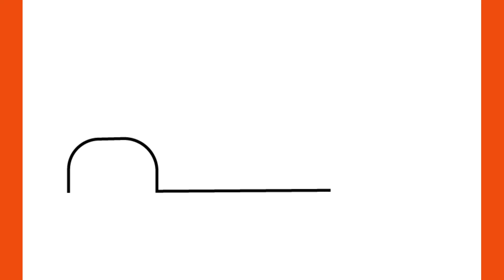How To Draw Generic sport SUV Car | Easy Car drawing step by step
Learn How To Draw A Car | How To Draw Generic sport SUV Car | Easy Car drawing step by step

እንዴት እንደሚሳል
كيف ترسم
Ինչպես նկարել
necə çəkmək
nola marraztu
কিভাবে আকে
як маляваць
kako crtati
как да рисувам
ಹೇಗೆ ಸೆಳೆಯುವುದು
com dibuixar
сурет салу
sa unsa nga paagi aron sa pagkalos
mmene kudzatunga
如何画
如何畫
nzira yekukwevera
කොහොමද අඳින්නේ
그리는 방법
kako nacrtati
çawa bikujin
hvordan man tegner
ako kresliť
kako narisati
Kiel desegni
kuidas joonistada
Paano Gumuhit
kuinka piirtää
como deseñar
sut i dynnu
როგორ დავხატოთ
איך לצייר
hogyan rajzolj
esi ise
ווי צו ציען
cara menggambar
描く方法
cara nggambar
របៀបគូរ
ວິທີການແຕ້ມ
duci
kā zīmēt
kaip piešti
wéi zeechnen
како да црташ
എങ്ങനെ വരയ്ക്കണം
kif tfassal
me pehea ki te utu
कसे काढावे
хэрхэн зурах
څنګه رسم
چطوری طراحی کنیم
jak narysować
ਕਿਵੇਂ ਖਿੱਚਣਾ ਹੈ
кантип тартат
cum să atragă
как нарисовать
le auala e faalatalata
Како цртати
ho hohela joang
ڪئين ٺاهيو
வரைவது எப்படி
jak kreslit
ఎలా గీయాలి
nasıl çizilir
як намалювати
indlela yokudweba
indlela ukudweba